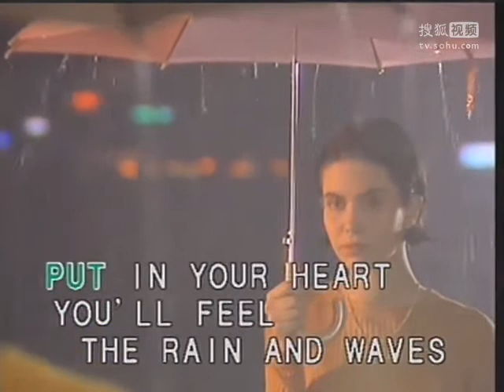Rain And Tears - Video Karaoke (Fitto)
Rain And Tears as popularized by Aphrodite's Child

Words and Music: Evangelos Papathanassiou, Boris Bergman
© Year: 1968

Video copyright by Fitto Mobile Laser Distribution Co., Ltd.

Search: ClassicKaraoke